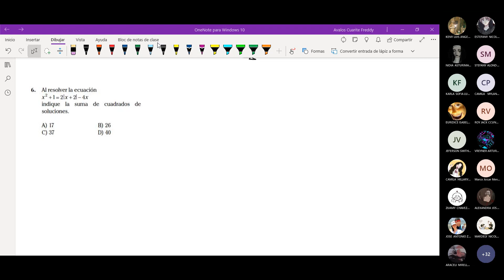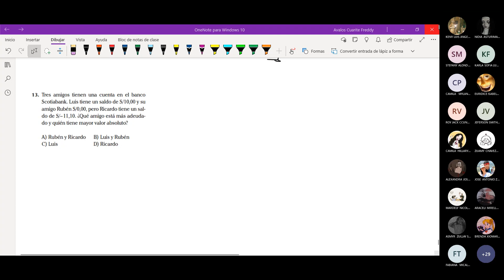Álgebra - Semana 15 - Pre San Marcos Ciclo 2024 FULL PRÁCTICA